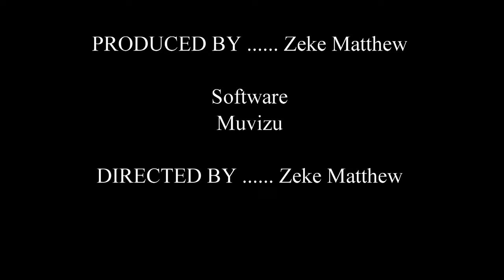Tamayura review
Tamayura is an about young girl who took up photography after her father died.
Tamayura is a slice of life anime and we are reviewing Tamayura anime and Tamayura hitotose to see if the anime is safe for christians to watch or is not safe anime for Christians to watch? This what animated Christians is about whether anime is clean or not.

Animated Christians
Anime reviews